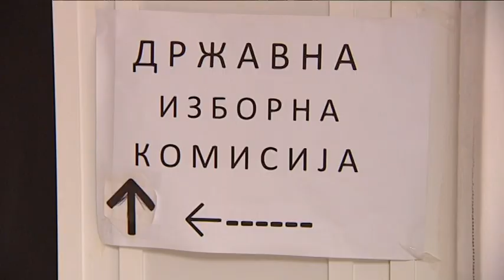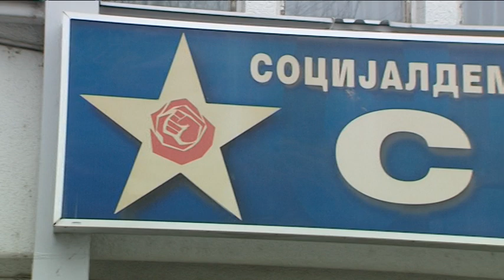Силјановска собра 10 илјади потписи за канидатурата - СДСМ допрва ќе одлучува на Конгрес